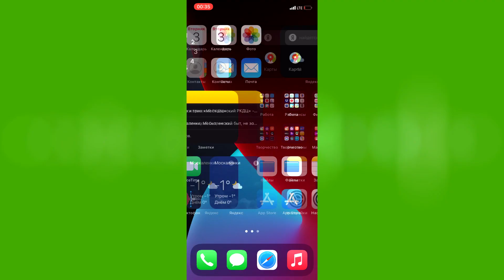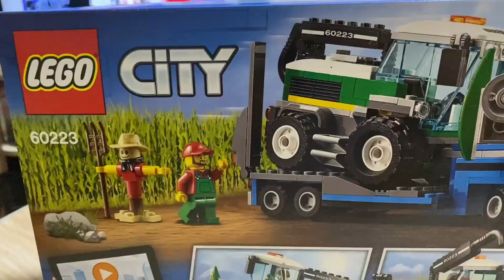АКЦИЯ ОТ LEGO И ПЯТЁРОЧКИ!!! БОЛЬШОЙ НАБОР ЗА 599 РУБЛЕЙ!!!СКОРОСТНАЯ СБОРКА!!!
Скоростная сборка набора под артикулом 60223 - ТРАНСПОРТИРОВЩИК ДЛЯ КОМБАЙНОВ. Набор содержит непосредственно транспортировщик, неплохой комбайн и три фигурки - два водителя + чучело.